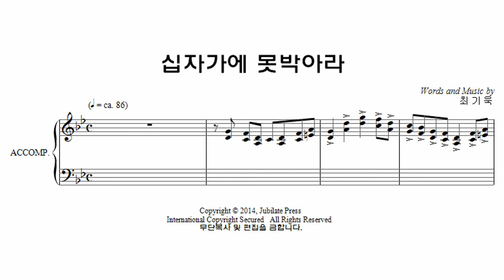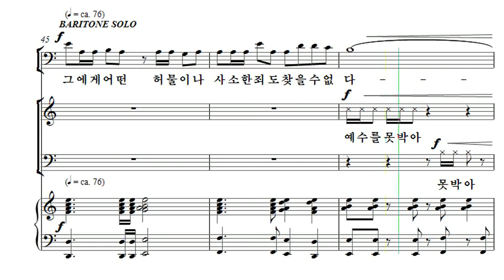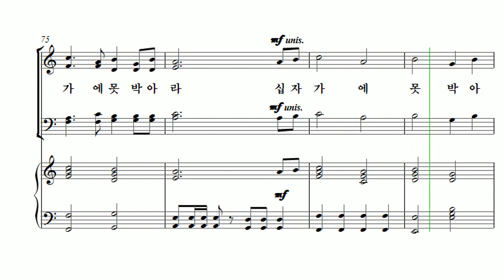[부활절 칸타타] 최기욱 '십자가, 그 사랑' 03. 십자가에 못박아라 Soprano